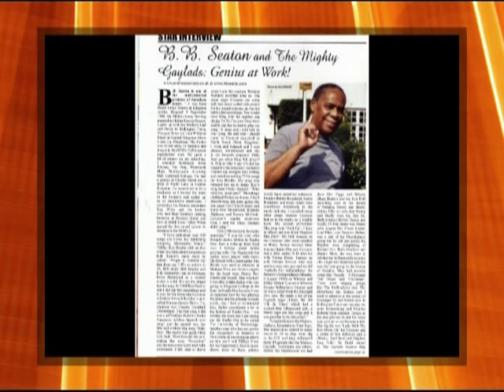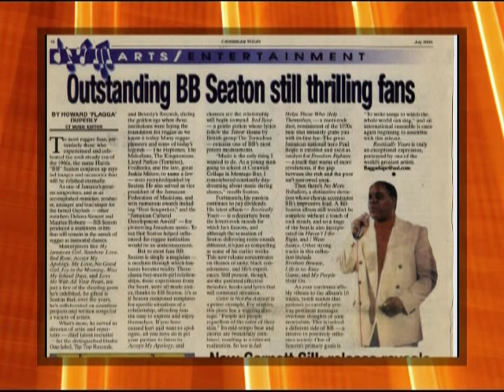BB Seaton Greatest Hits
Excerpts of bb seaton's greatest hits...recorded in the 70's, 80's & 90's...Dynamic sound, harry j, studio one, channel one studios, musicians ..sly dunbar, willie lindo, robert lyn, val douglas, winston wright, songs ...can't hide the feeling, thinline between love & hate, born free, sweet caroline, i'm aware of love,